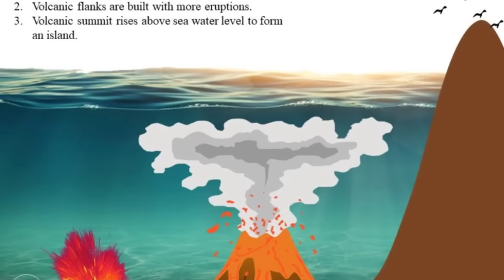شاهد تشكل جزيرة في وسط البحر بعد انفجار هائل